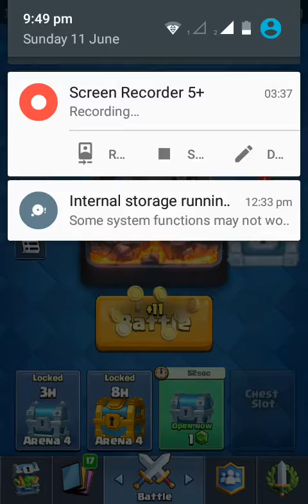Play : Clash Royale Battle in Arena 4